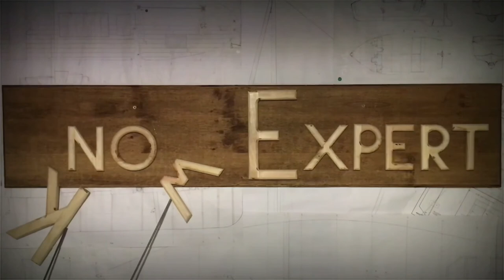Making a honey bee out of Movingui and Iroko wood for my stained glass Tiffany style lamp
I’m making a Tiffany lamp in the style of a honeycomb and just thought it would be nice to try and make a honey bee with glass wings